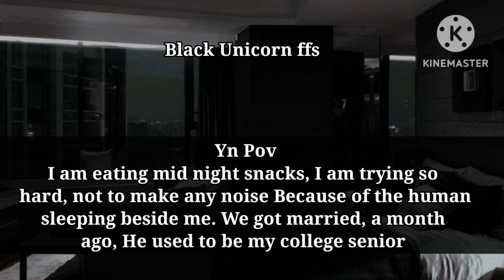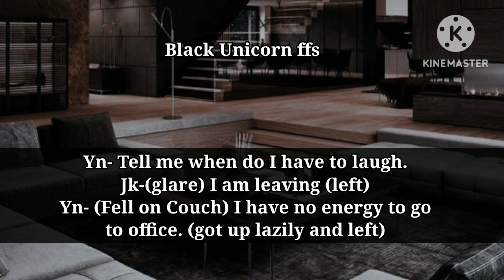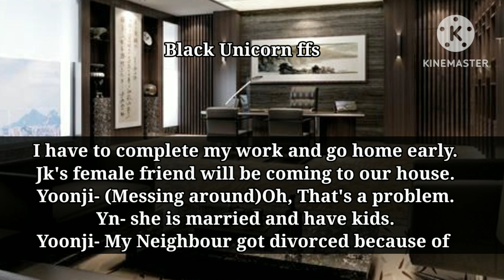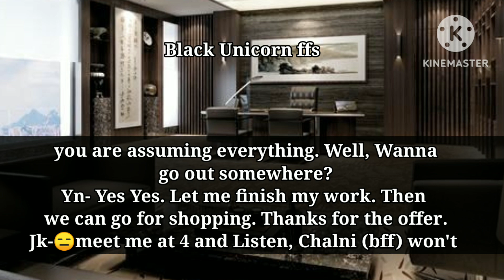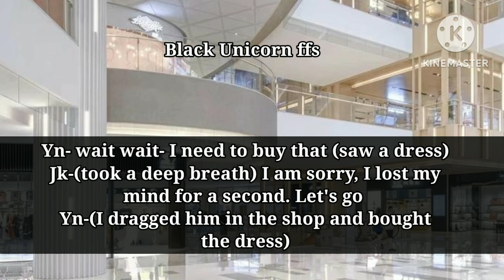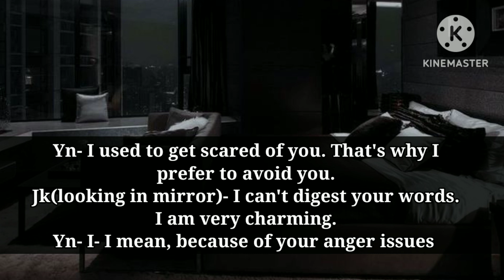Short tempered Forced Husband said he doesn't need you anymore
I own the storyline and editing. Kindly do Not Copy.
I hope You enjoyed this video, It is a Bts Fiction.
You will find bts funny videos on this channel